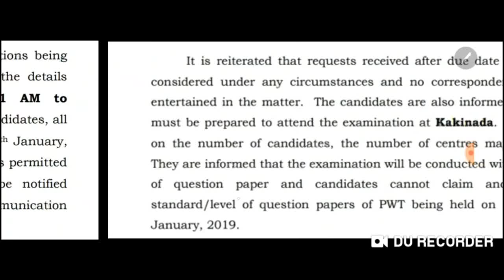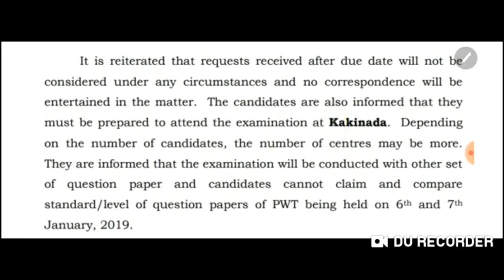06-01-19 Ap police CONSTABLE preliminary EXAM date can change. 2018-19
ap  police